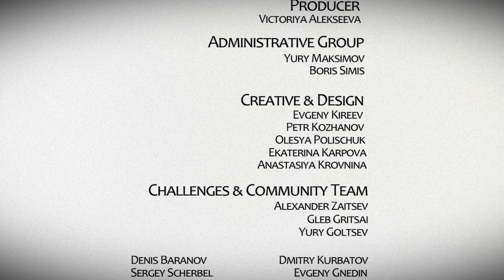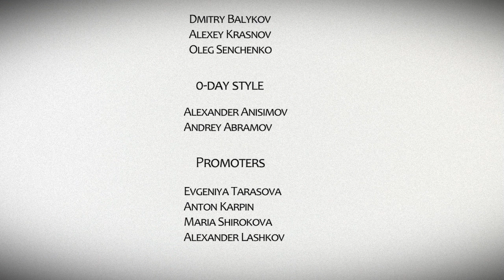PHDays CTF 2012: Project team